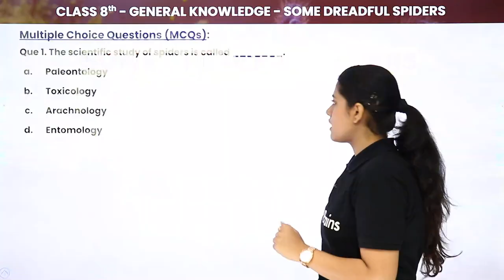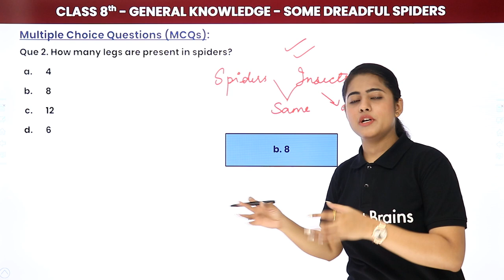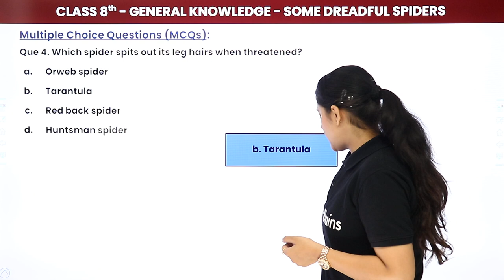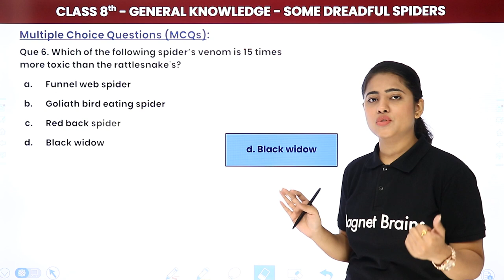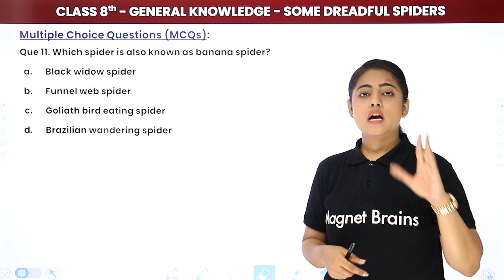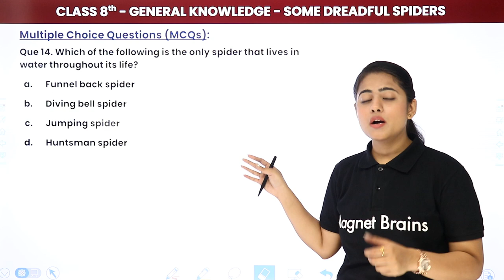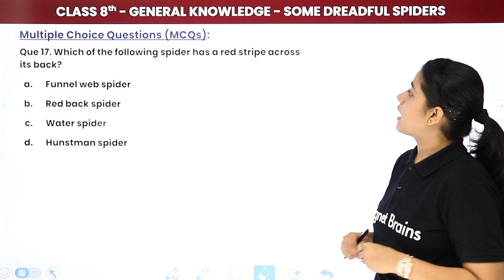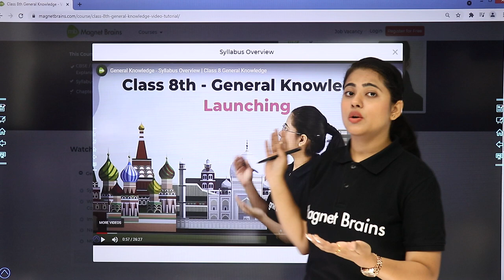Interesting Facts on Some Dreadful Spiders - Most Important Questions | Class 8 General Knowledge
✔️ Class: 8th
✔️ Subject: General Knowledge
✔️ Topic Name: Important MCQs on Interesting Facts on Some Dreadful Spiders
✔️ Topics Covered in This Video: Important MCQs on Interesting Facts on Some Dreadful Spiders
00:00 Introduction - MCQs on Interesting Facts on Some Dreadful Spiders
04:29 Question 1 - 10 : MCQs on Interesting Facts on Some Dreadful Spiders
17:47 Question 11 - 20 :  MCQs on Interesting Facts on Some Dreadful Spiders
25:57 Website Overview

10 facts about indian flag in hindi,
what are buds class 8,
indian flag knowledge in hindi, .